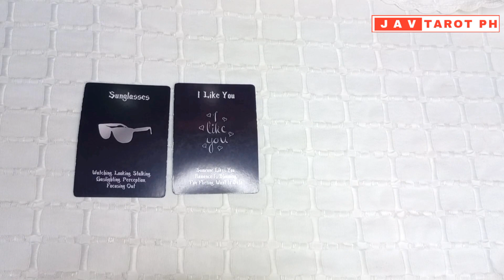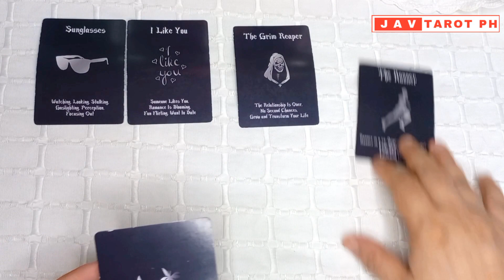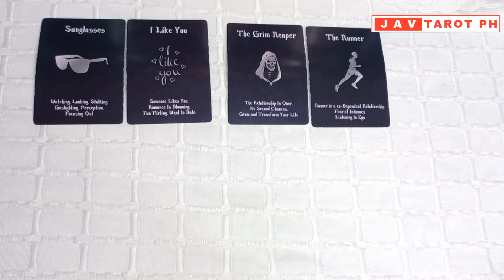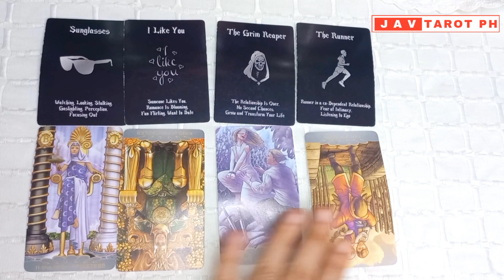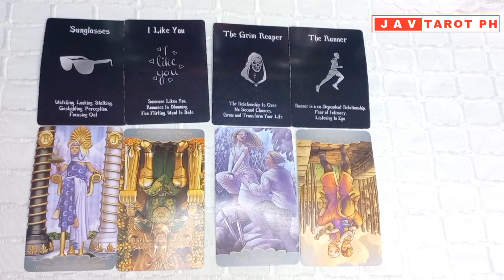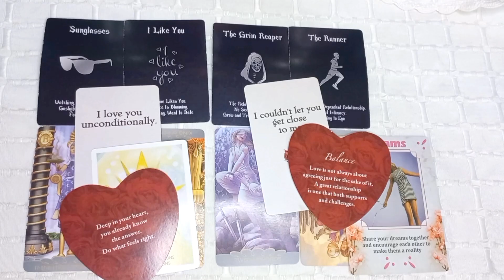September 22, 2023 Water Signs (Cancer, Pisces and Scorpio) Daily LOVE Tarot and Oracle Reading